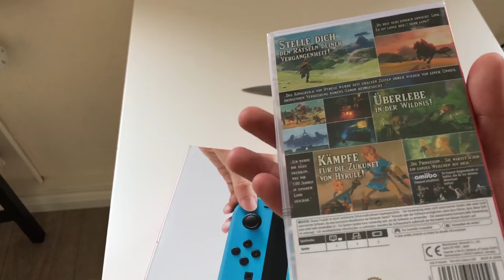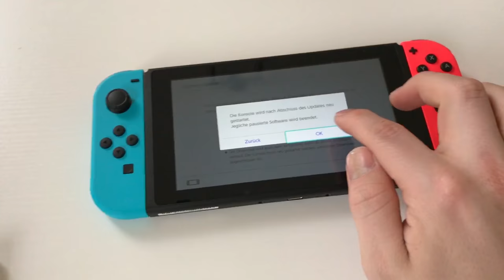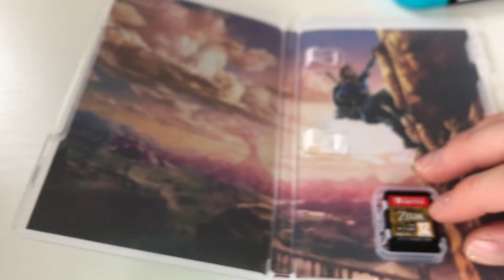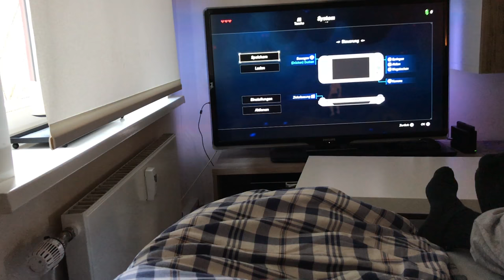SHOPPING FÜR MÄNNER! | VLOG | lovelypotato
►Snapchat & Instagram: eskimoese

Heute mal eine kleine Vorstellung!